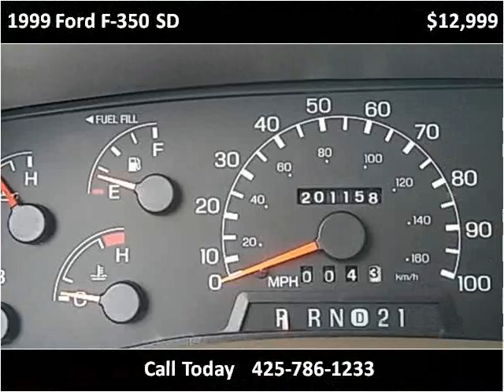1999 Ford F-350 SD Used Cars Lynnwood WA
This 1999 Ford F-350 SD is available from Armadillo Auto Sales.